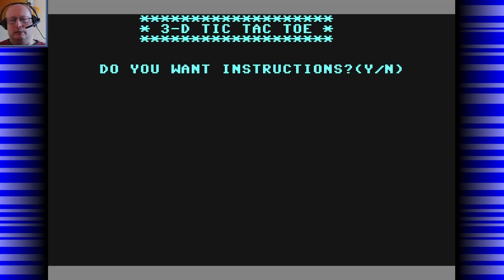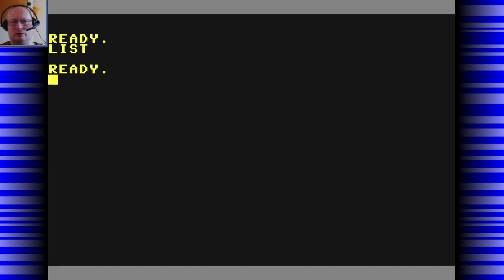3-D Tic Tac Toe - C64 (PL)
Gra jest podobna do tradycyjnej gry w kółko i krzyżyk, ale jest rozgrywana na czterech siatkach 4×4 ułożonych pionowo. Aby wygrać, gracz musi umieścić cztery swoje symbole na czterech polach w układzie pionowym, poziomym lub ukośnym, na jednej siatce lub rozmieszczone równomiernie na wszystkich czterech siatkach. Daje to łącznie 76 możliwych sposobów na wygraną. Rok wydania 1985.